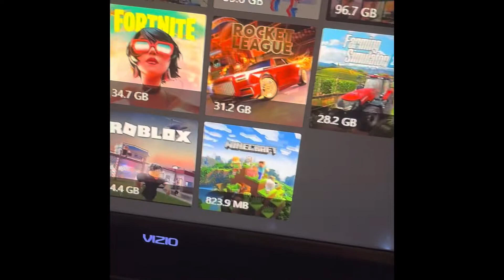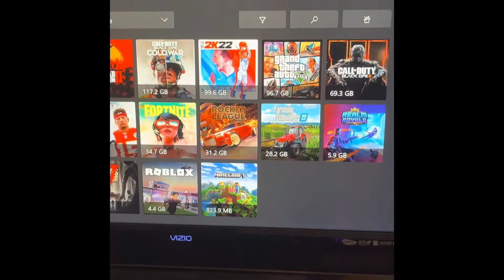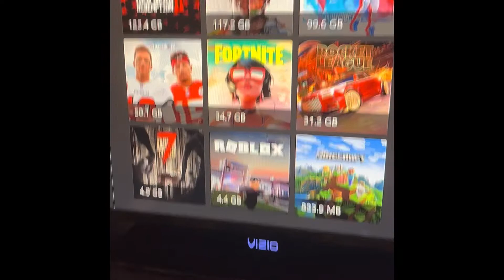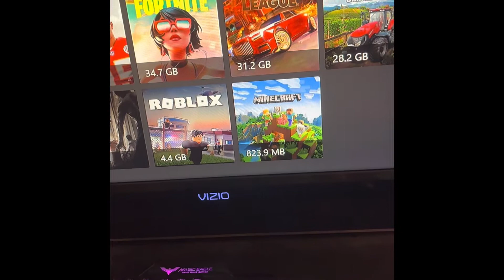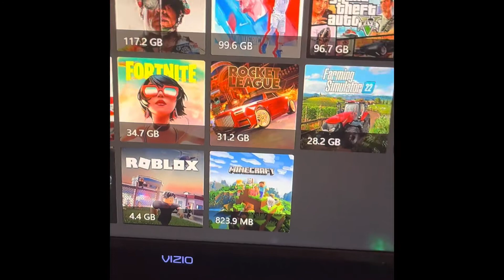Fun little announcement